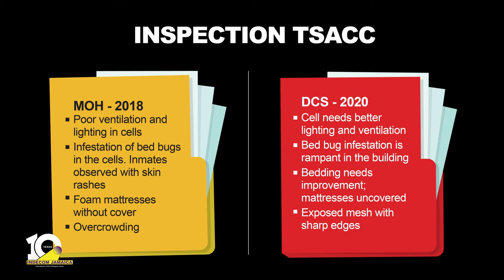Detained in Jamaican Prisons: The Case of Noel Chambers and Others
The INDECOM Jamaica report Detained at Pleasure: Institutionalized Human Rights Breaches, concerns possible breaches of fundamental human rights in the detention of persons at "pleasure". There are mentally ill detainees who have been incarcerated for many years and have not been tried before the Jamaican Courts.